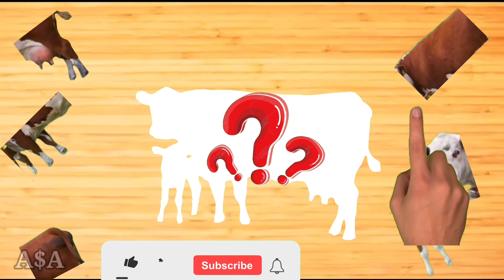Cute animals.A cow with a calf. Beautiful and funny animals .funny animal videos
Welcome to Rai Zat
Channel!
All videos are created by me. All my
videos contain materials protected by the Fair
Copyright law. I create all the animations and photos for
my videos myself. To create
animations and edit photos
video I use Kinemaster.
Audio and video sources on this
channel and in this video are created
in such a way that the viewer can hear and
see new UNIQUE content.
It takes me about 1-3 hours to create one video.